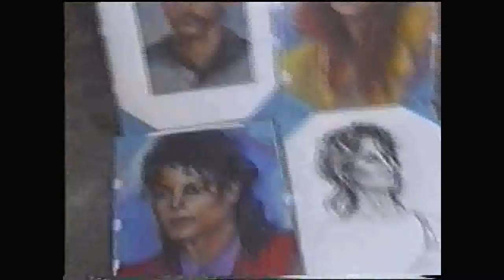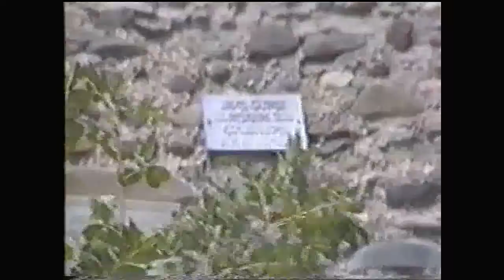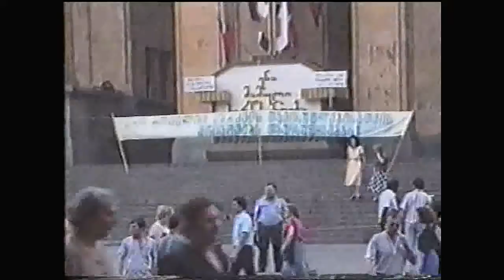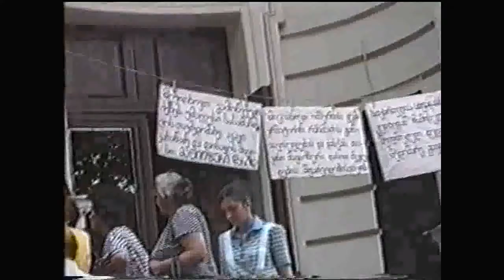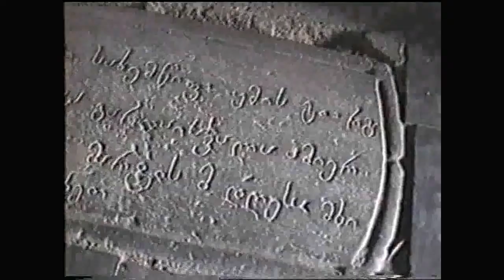ABRAAM SAPIR საქართველო გერმანია